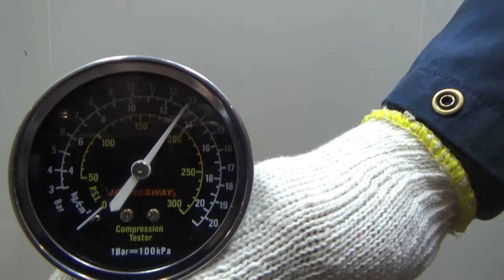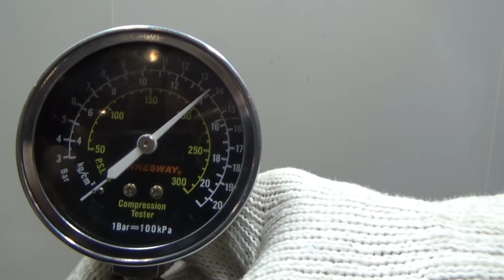Двигатель Hyundai для Elantra 2000-2006;Accent II (+ТАГАЗ) 2000-2012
Описание двигателя Двигатель Hyundai для Elantra 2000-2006;Accent II (+ТАГАЗ) 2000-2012
1.6Л. 16V 204000КМ. 2006Г. КОМПРЕССИЯ: 1Ц:14 2Ц:14 3Ц:13 4Ц:14 2WD ПРОБЕГ 204000 КМ ЕСТЬ ВИДЕО ЗАМЕРА КОМПРЕССИИ G4ED 2110126C00